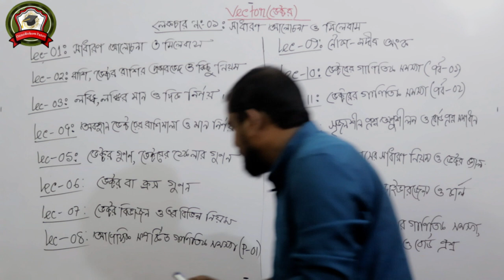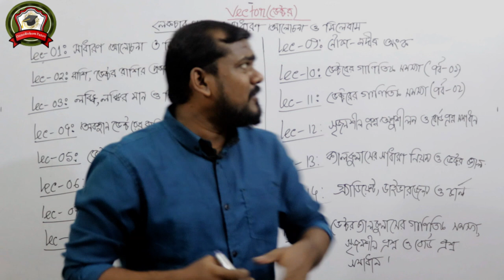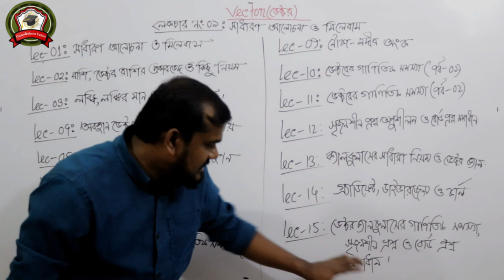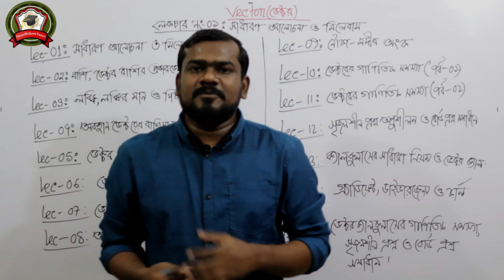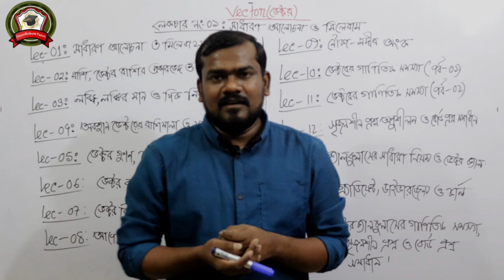Vector 01 || General Discussion about Vector & Syllabus || ভেক্টরের সাধারণ আলোচনা & সিলেবাস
Video Title: OnnoRokomTutor
Lecture: vector ( ভেক্টর )
Topic: General Discussion about Vector & Syllabus || ভেক্টরের সাধারণ আলোচনা & সিলেবাস
Subject: Physics 1st Paper
Class: HSC 1st Year
Lectured by: Rasel Kabir